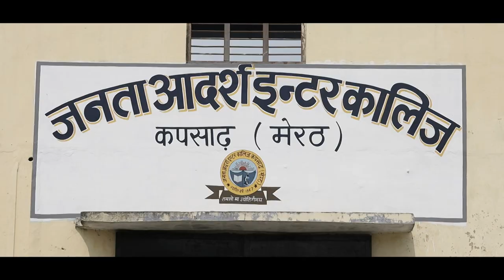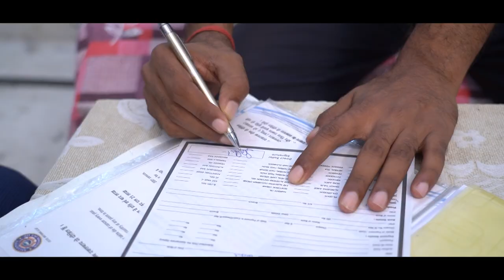Documentary of Vikash Kumar Royal Diamond AWPL । सफलता की कहानी। Life story of Vikash Kumar AWPL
About Mr. Vikash Kumar
Mr. Vikas Kumar is a formar Indian army. He started his carrier as an Indian army. Now he is a fastest diamond achiever with in 15 months & he also dynamic leader and motivational speaker of Asclepius wellness Ltd. Pvt.

Documentary of Vikash Kumar Royal Diamond AWPL । सफलता की कहानी। Life story of Vikash Kumar AWPL । Asclepius Wellness Royal Diamond Vikash Kumar success story